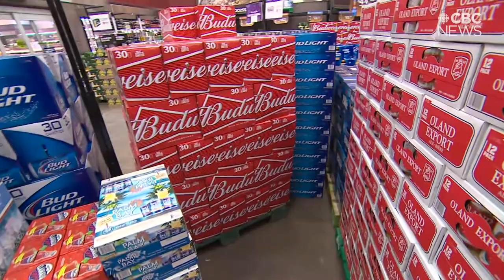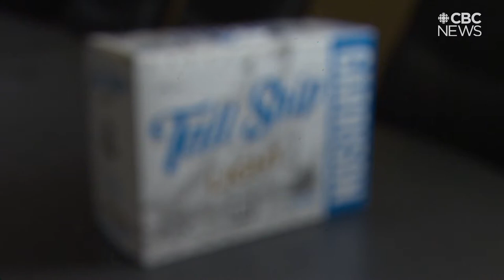Why Nova Scotia craft breweries are starting to make lighter beers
Normally if you think of craft beer, you think hoppy, malty or strong.

But now Nova Scotia brewers are trying to make something a bit lighter, something that appeals to a wider audience.